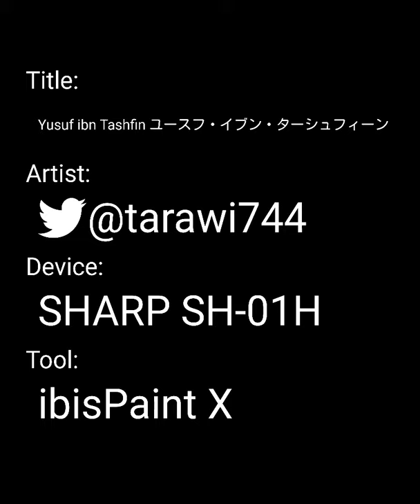Yusuf ibn Tashfin ユースフ・イブン・ターシュフィーン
ムラービト朝初代君主。1087年サグラハスにてカスティリャ王アルフォンソ六世に勝利し、イベリアでの領土を広げる。厳格なイスラーム実践はアンダルス人からも北のヨーロッパ人からも反発され、キリスト教徒とムスリムの対立は決定的なものとなった